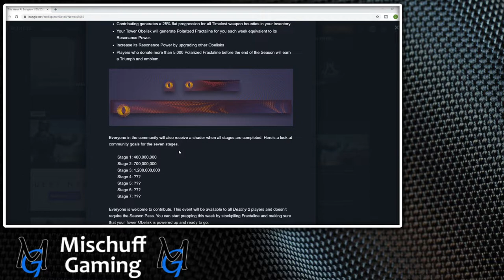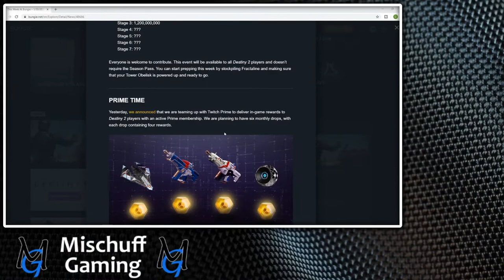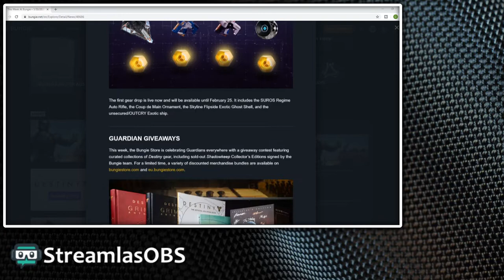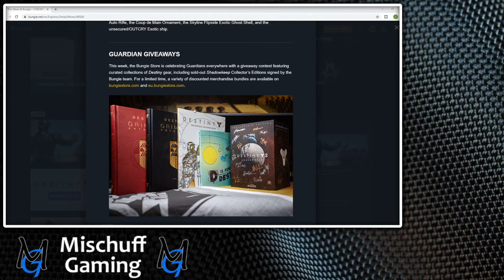Destiny 2 - New Community Event! | Free Exotics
This week we got a look at a HUGE new community event coming to Destiny 2.  The Empryean Foundation goes live February 4th and with it comes the next big community event.  Start farming that Fractaline!  We also found out the Bungie has paired with Amazon to bring some Twitch Prime rewards to the game as well!  In the form of Free loot, specifically some free EXOTIC loot!  See all the information below!